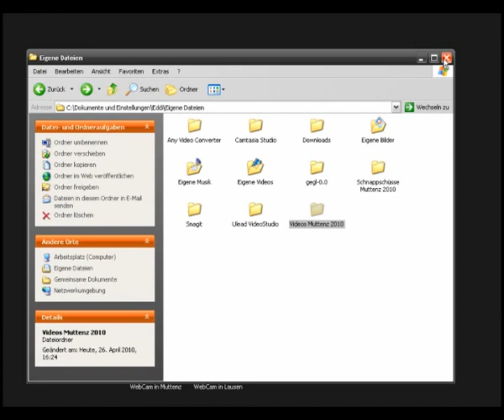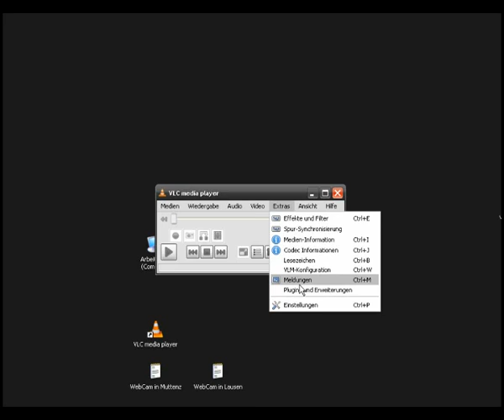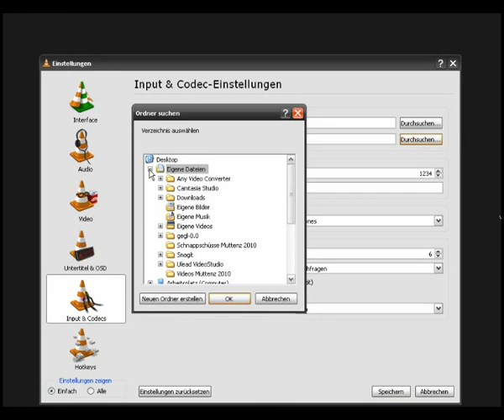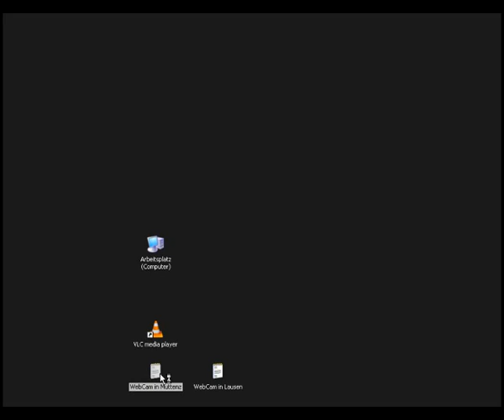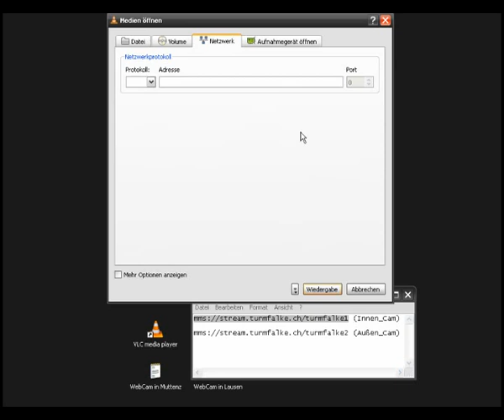VLC Mediaplayer 1.0.5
Aufzeichnungen über eine WebCam (Cam Muttenz/Schweiz)